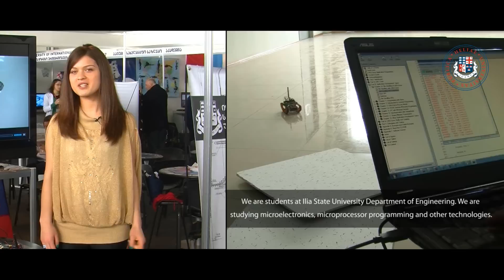elene kereselidze.wmv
ილიაუნი - ჩემი საინტერესო ცხოვრება დაიწყო აქ :-)